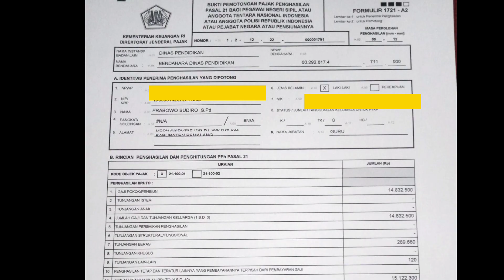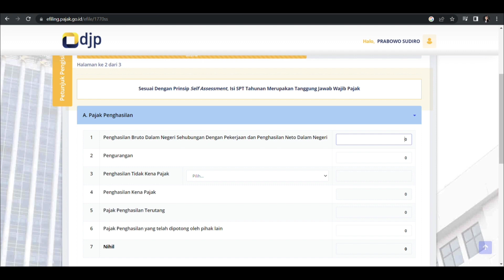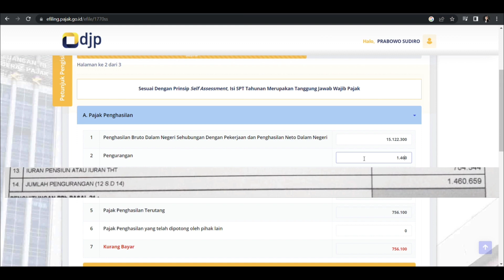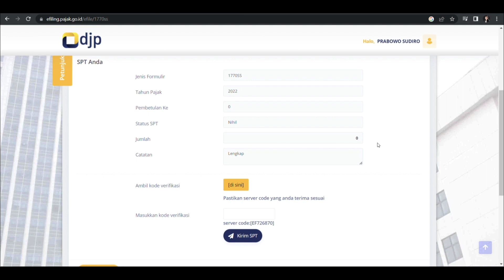Cara Membuat SPT Tahunan Guru PPPK/PNS 2023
Pengisian SPT tahunan Guru PPPK/ASN
Kalian bisa klik link dibawah ini :
dpjonline.pajak.go.id